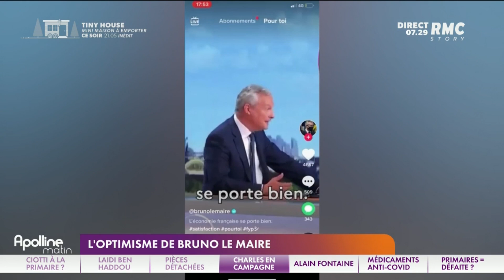Tous les voyants de l'économie sont au vert et le ministre Bruno Le Maire s'en délecte